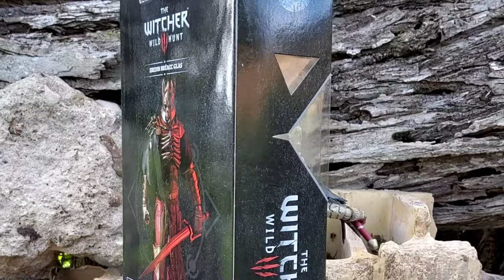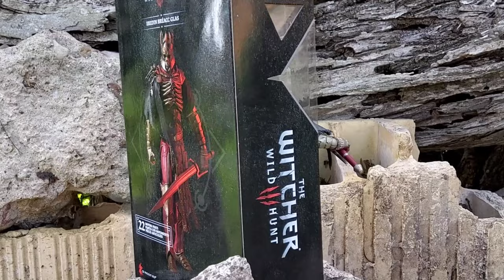(4K) McFarlane Toys~The Witcher 3: Wild Hunt EREDIN BREACC GLAS Figure Showcase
McFarlane Toys~The Witcher 3: Wild Hunt EREDIN BREACC GLAS Figure Showcase (4K)

Eredin Breacc Glas @